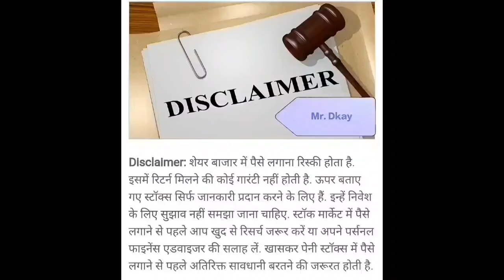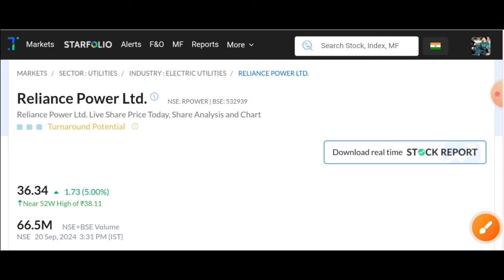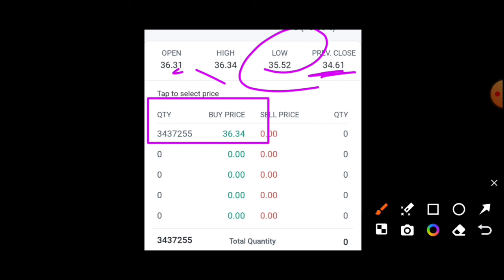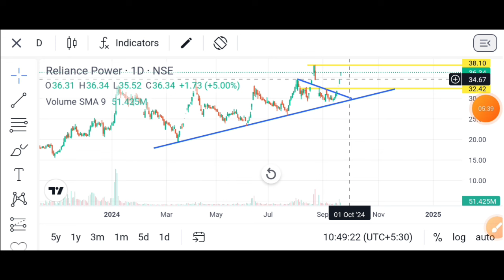rpower shares latest news 🔥 Reliance Power Latest News | Reliance Power Latest News Today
JP power share latest news | JP Associates share latest news | jp power share latest news today

Topics
reliance power
share price of reliance power
rpower shares
rpower moneycontrol
reliance power shares
reliance power
rpower moneycontrol
reliance power shares
reliance power
rpower shares
rpower moneycontrol
relianceinfra
Rcom
rcom share
rcom bse
rcom nse